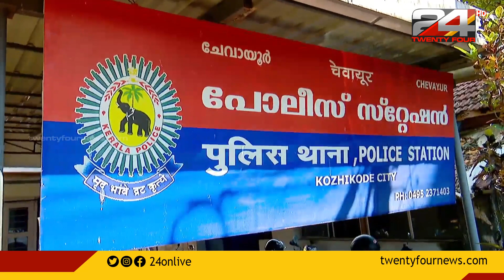കോഴിക്കോട് വീട്ടിൽ അതിക്രമിച്ചു കയറി വീട്ടുടമയെ മാരകമായി മർദിച്ച കേസിൽ ഒരാൾ അറസ്റ്റിൽ